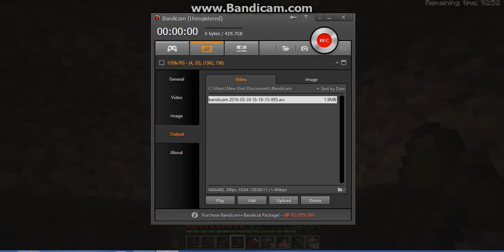minecraft on pc i have it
well I got minecraft demo today to see if my pc worked wit minecraft and it runs at 50 fps so see ya.